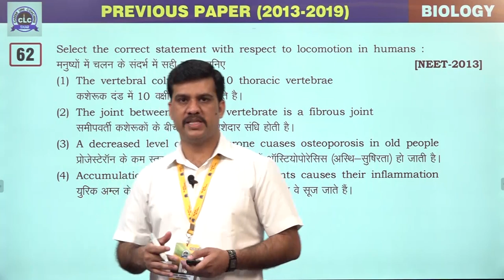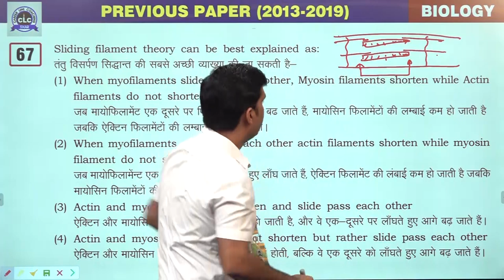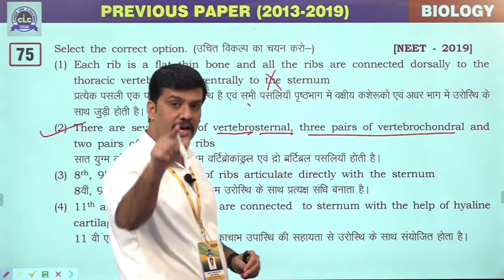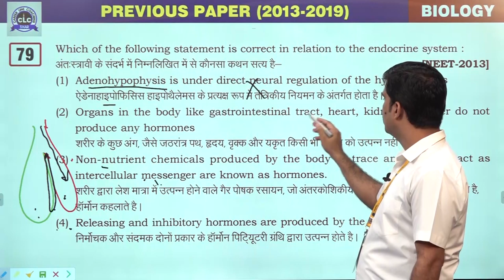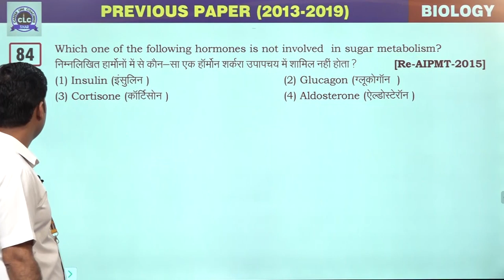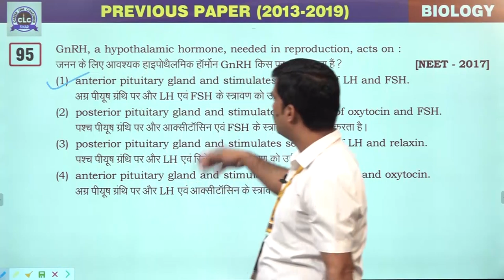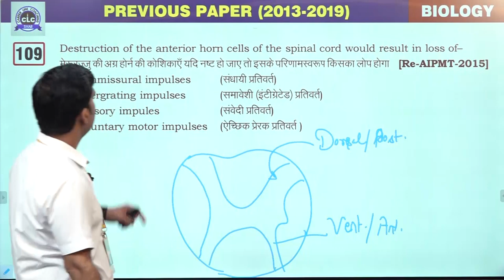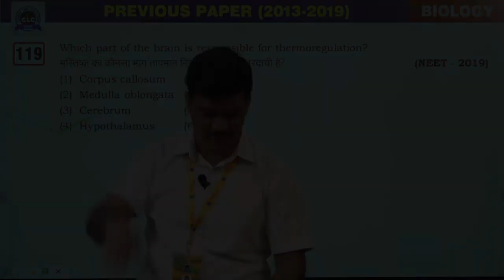08 :- Animal Physiology- 2 [Previous Year's NEET (2013-2019) BIOLOGY Solution]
08 :- Animal Physiology- 2
Locomotion and Movement
Neural Control and
Chemical Coordination